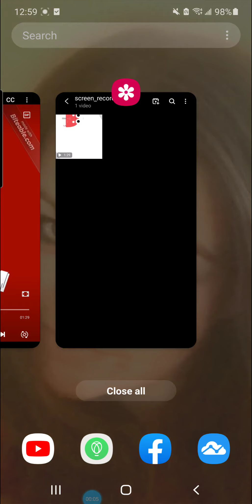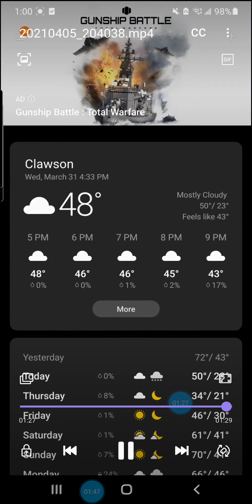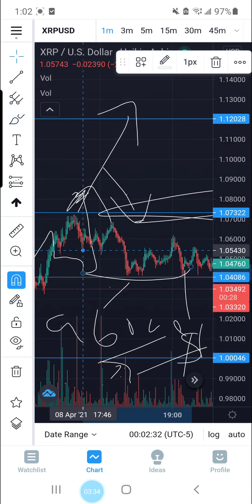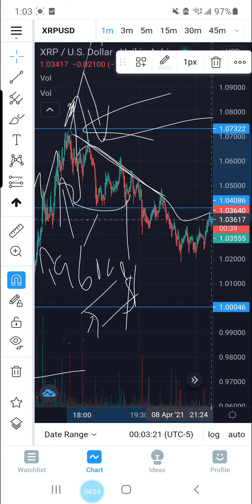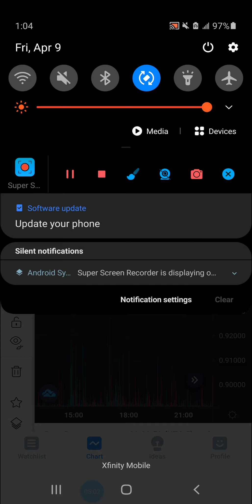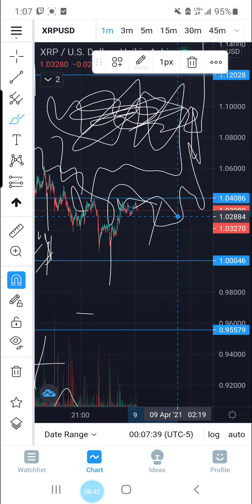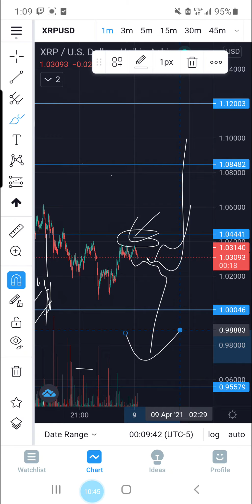XRP BREAKING SUPPORT flipped at 1$ HUGE NEWS BREAKING WITHIN TECNIQUAL ANAYLSIS